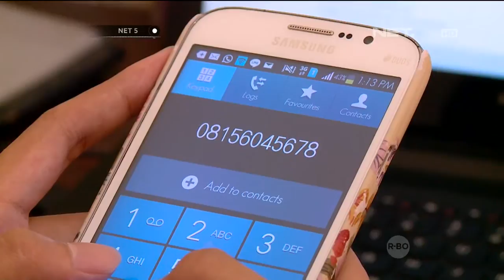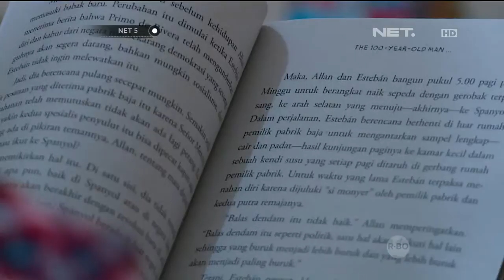Agenda NET5 Tips Memilih Tempat Kos